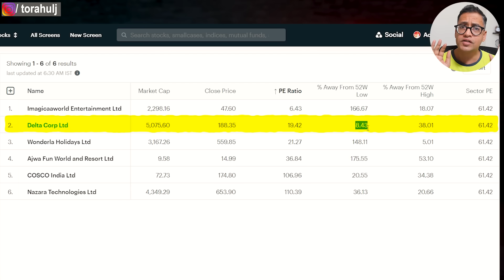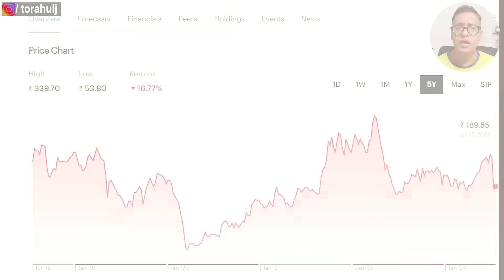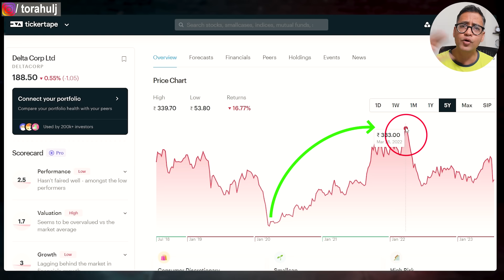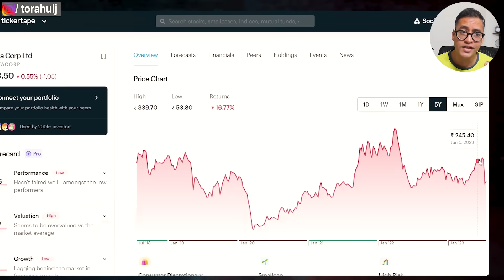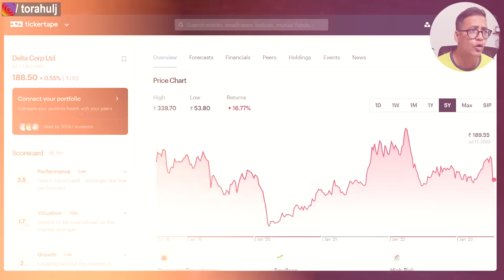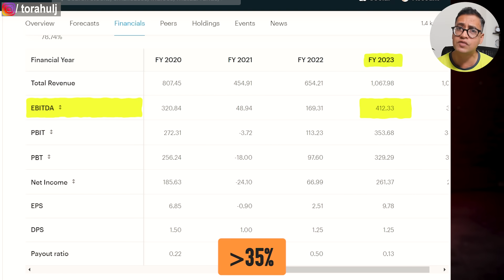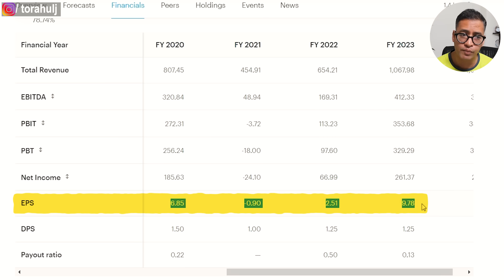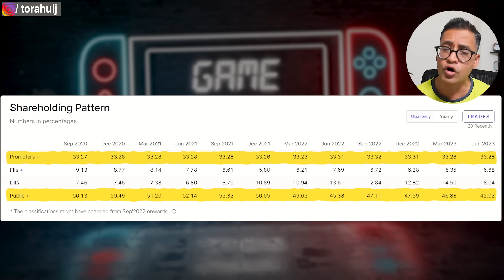Why I bought this Gaming Stock? Can this gaming stock double? Rahul Jain Analysis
Why I bought this gaming stock is because this gaming stock is at close to 52 week low. There is a massive correction in gaming stocks on the back of GST news.

The key question is can this gaming stock double?

One can not invest in stocks just because they are undervalued game stocks or  stocks at discount.

When fundamentally good stocks get converted into corrected stocks, there is always an opportunity to invest.

This is one of the monopoly gaming stocks at close to 52 week low but comes with a huge risk.

Please take this video as education and do further research to shortlist best gaming stocks for 2023 as per your risk appetite.

Investing for life by finding the best gaming stocks for long term investment in 2023 is simplified in this video.

I have used multiple financial ratios such as profitability, valuation, debt etc to analyse gaming stocks in 2023. You can use this logic not only in 2023 but in any year.

2004, I felt proud of getting a gold medal for my B.Tech from NIT Jaipur in Metallurgy. 💪

I quit. 🤞

2005, I got into a tier 3 MBA school BIMM Pune. Got hired by Mindtree as a Business Analyst. 😊

2010 changed my life and I came to London and became a proud Londoner since then. 😊

On this channel, I share insights about the following:
• Personal Finance
• Career